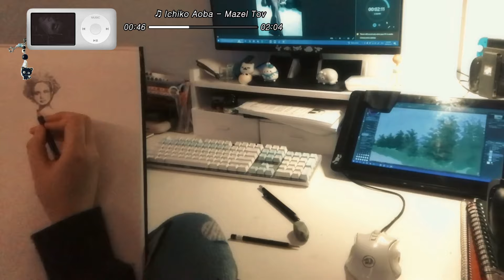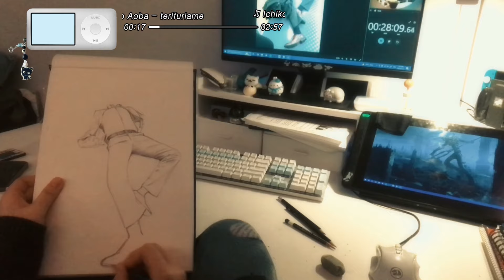drawing to ichiko aoba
♡ more pics on insta @waterme1o